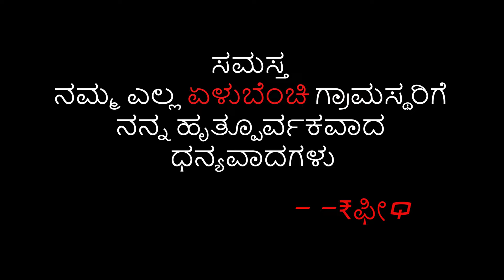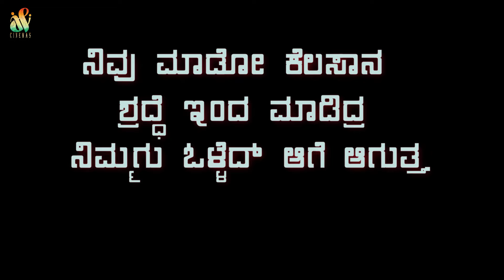ಬೆಳಗೆದ್ದು ಯಾರ ಮುಖವಾ ನಾನು ನೋಡಿದೆ!! ಕನ್ನಡ ಕಿರುಚಿತ್ರ | FULL HD SHORT FILM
A COMEDY / a MASSEGE SHORT STORY. Watch full film to know rest of the story.
Cast---

SUBHANI RRV
GUDADAPPA
SANTOSH K
BASAVARAJ
GURURAJ

DOP | EDITOR & DIRECTED BY

             ₹ಫೀQ(RAFIIQ)
OUR TEAM.

SUNIL HUNDEKAL
PALRAJ
CHIDANAD
PRAKASH
YUVARAJ
RANNA RAVI
J MOHAN BABU
KRISHNA
SUBHANI
KS NAGARAJ KAMPLI
MP JAGANATH
POSTER DESIGNER SOUND EFFECTS.

   DUBBING STUDIO
        BGM WORK

PRODUCTION HOUSE.

      i&i  CINEMAS
Instagram I'd.